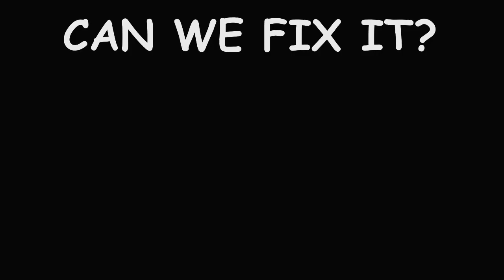life after bob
Created from funny stuff seen on t-shirts.
Animated using Moho Pro 14